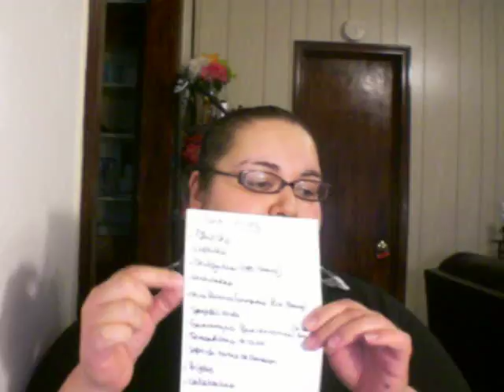What to cook? 4/1/2011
These will be the dinners I will make for you guys to have.